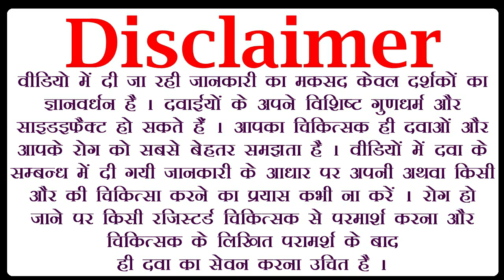ये दवाई बुखार की जलन और प्यास बुझाती है, shadanga paniya, षडंग पानीय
in this shadang paniya benefits in hindi video, we are telling you about shadanga paniya shloka, shadang paniya ke fayde video dekhne ke baad apko in queries ke answer milenge :-
1 :- benefits of shadanga paniya
2 :- shadang paniya ingredients
3 :- how to prepare shadanga paniya
4 :- shadanga paniya kya hota hai